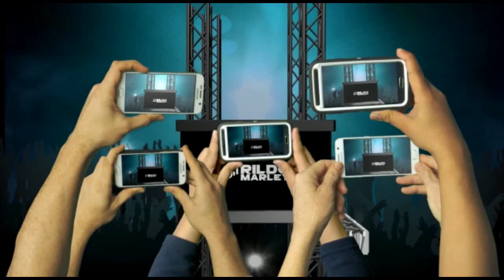KALLYSSON PISADA BRUTA & FORRÓ DELTA OUTUBRO 2020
|CANAIS PARCEIROS|